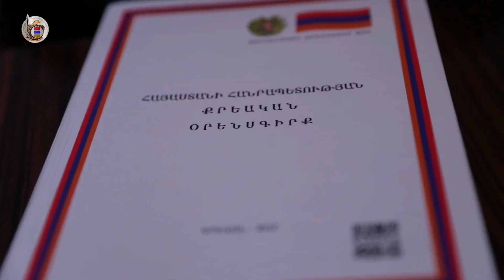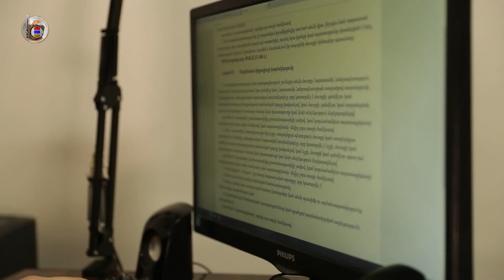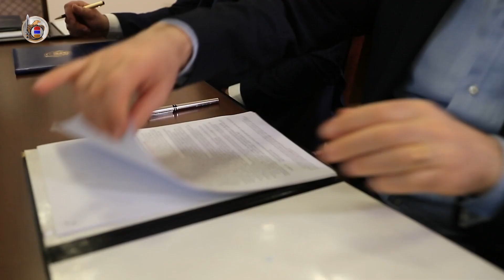Կալանավորվել են Ա․ Միրզոյանի նկատմամբ բռնություն, Վարչապետի կեցավայրից հափշտակություն կատարած անձինք